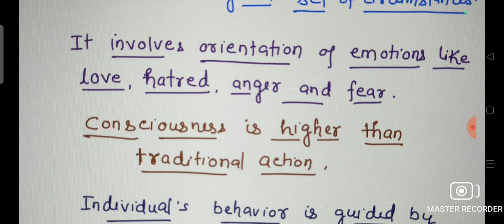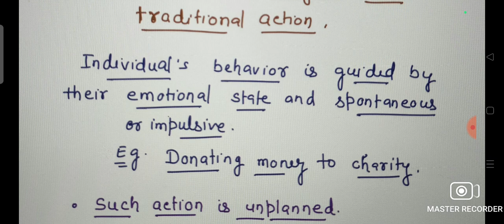Affective SOCIAL Action by MAX Weber. SOCIAL THINKER